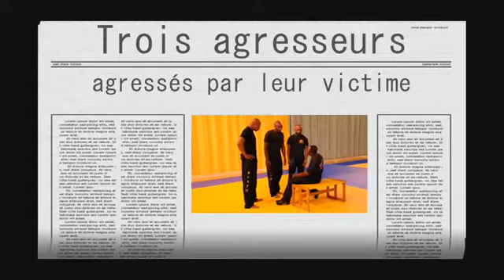penchak dévastateur 3